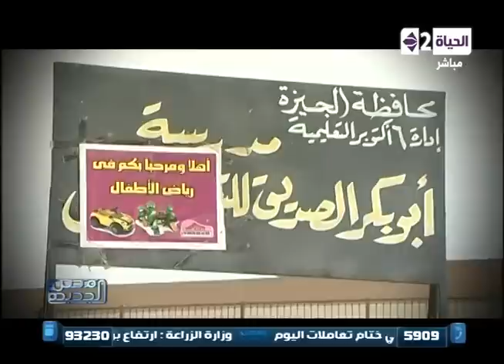مصر الجديدة - معاناه فى 6 أكتوبر " مدرسة أبو بكر الصديق عنوان لشكاوى أولياء الأمور "